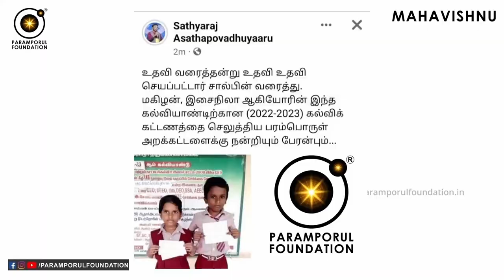World Inspiring Best Motivational Story & Speech Tamil | Boredom, Sakthi or Energy in Studies Life!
World Inspiring Best Motivational Story & Speech | Boredom, Sakthi or Energy in Studies Life!

For daily Annadhanam & Other Charity Activity Contributions:

NAME : PARAMPORUL FOUNDATION
AC NO : 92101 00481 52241
IFSC: UTIB0000210
SAVINGS TRUST AC
AXIS BANK